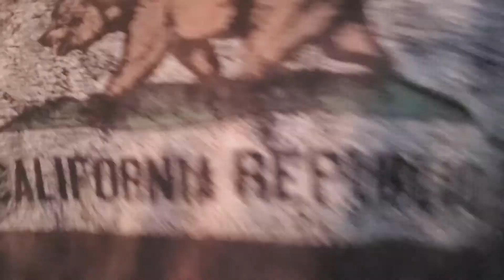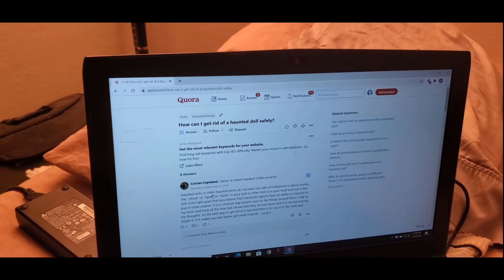There's a killer in the house (2020)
Shout out to a Mr A. Daniel for ghosting me... still waiting for your reply.